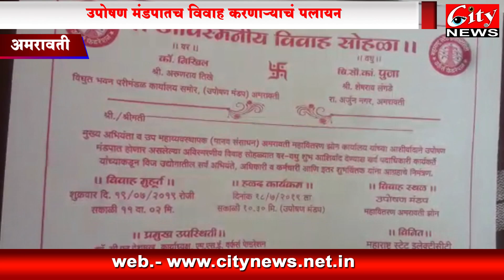हळदीच्या_रात्री उपोषण मंडपातून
महाराष्ट्र स्टेट इलेक्ट्रिसिटी वर्कर्स फेडरेशनच्या वतीने आपल्या मागण्यांसाठी उपोषण करण्यात आलं. मात्र या उपोषणाला निराळाच रंग देण्याचा  प्रयत्न फेडरेशनने केला, तो फसला आहे. उपोषण कर्त्याचं उपोषण मंडपात लग्न लावून महावितरण प्रशासनालावेठीस धरण्याचा व प्रतिमा मलीन करण्याचा प्रयत्न केला. या आडमूठया धोरणाची महावितरण प्रशासनाने गंभीर दखल घेऊन उपोषण कर्त्यांवर कठोर कारवाईचा निर्णय घेतला आहे